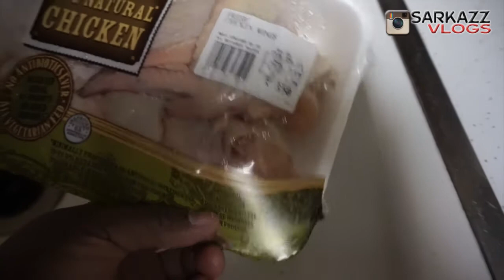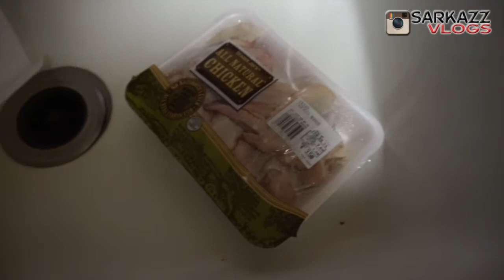NEW CAMERA!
✨ Stay in the Loop:
📸 Peek into my world: Instagram → @therealsarkazz